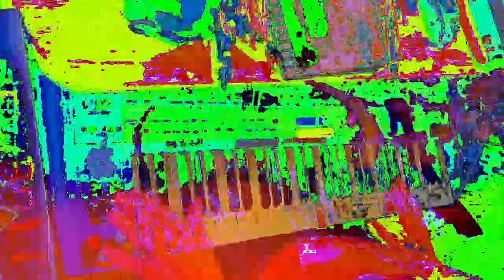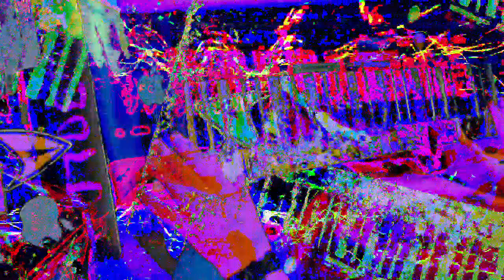[EPILEPSY WARNING] Movie 23 01 15 10h10m37s